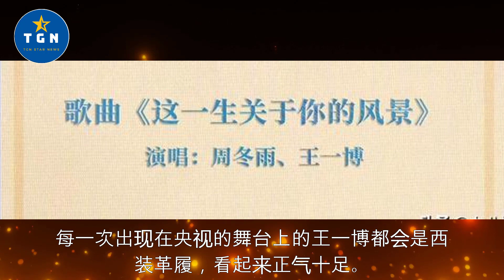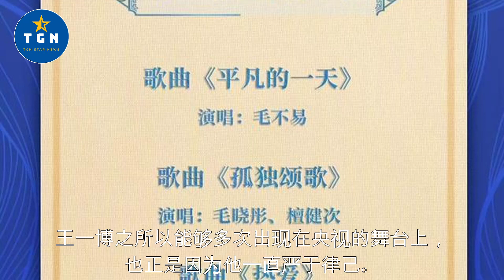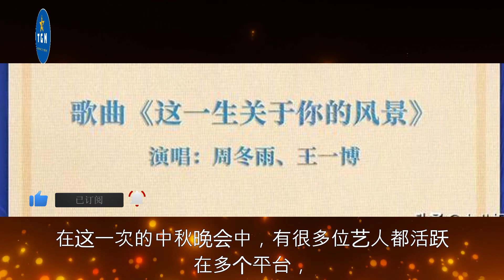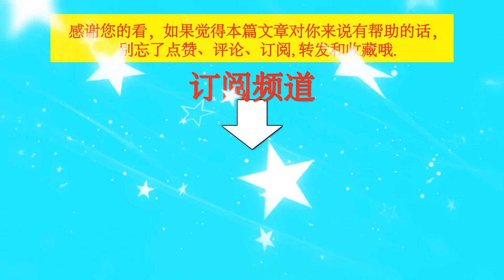中秋晚会：王一博变完魔术又唱歌，多位艺人同登两台献唱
中秋晚会：王一博变完魔术又唱歌，多位艺人同登两台献唱 | TGN Star News